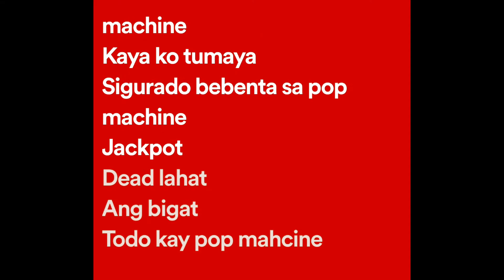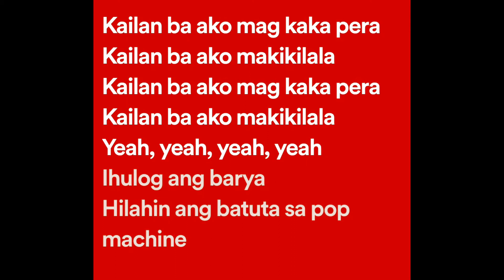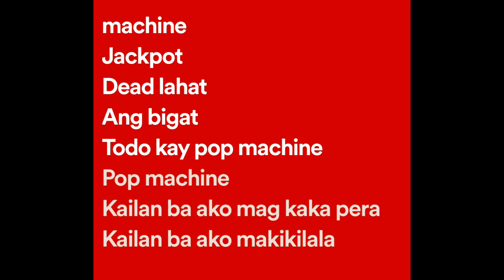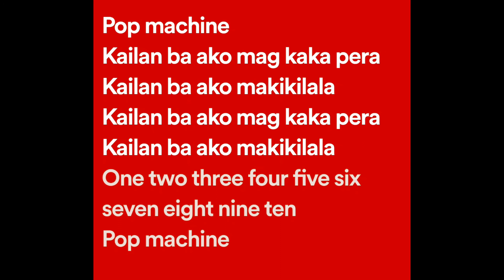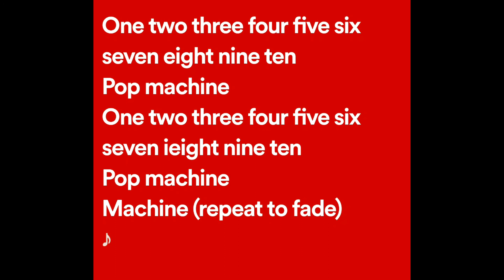Eraserheads - Pop Machine (Lyrics)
Pop Machine Lyrics:

Ihulog ang barya
Hilahin ang batuta sa pop machine
Hukayin ang bulsa
Laglagan ng pera sa pop machine

Jackpot
Dead lahat
Ang bigat
Todo kay pop machine

Halinat sumamba
Lahat ay may pag asa sa pop machine
Kaya ko tumaya
Sigurado bebenta sa pop machine

Jackpot
Dead lahat
Ang bigat
Todo kay pop mahcine

Kailan ba ako mag kaka pera
Kailan ba ako makikilala

Jackpot
Dead lahat
Ang bigat
Pop machine

Pop machine

Pop machine
Machine (repeat to fade)